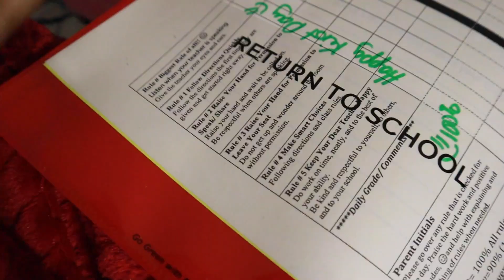Tiana’s First Day of 1st Grade VLOG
I know i know we super late y’all lol. But i thought I’d post it anyways. 1st grade y’all we getting old for OG Lani gang.

YouTube disabled my comments guys. So I’m sorry we can not communicate but THANK YOU FOR SUPPORTING ME STILL❤️

Snap: Keilanij
About me:
Name: Keilani
From: FLORIDA
AGE: 20
Tiana’s Age: 6